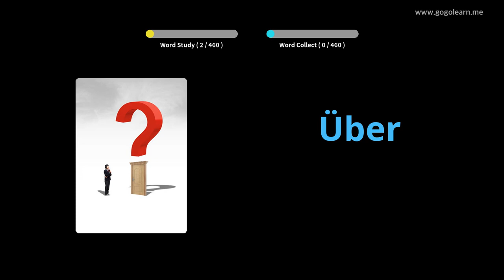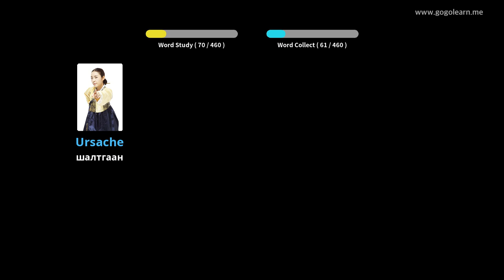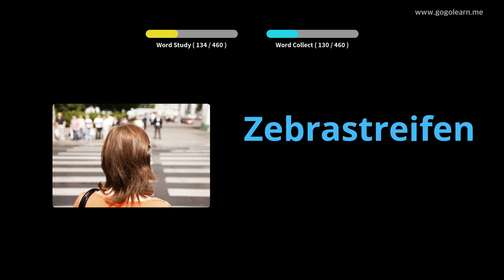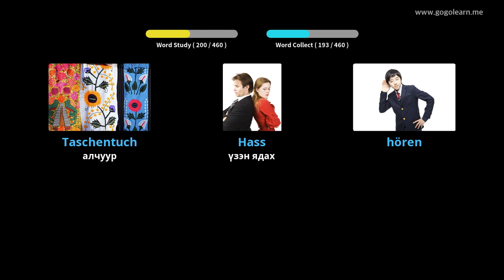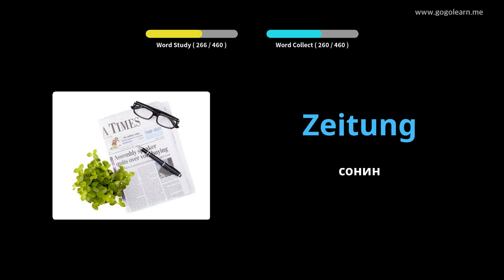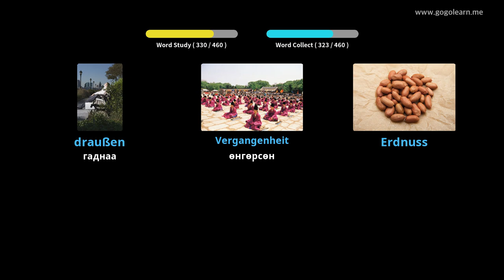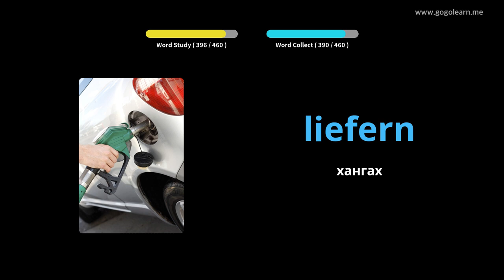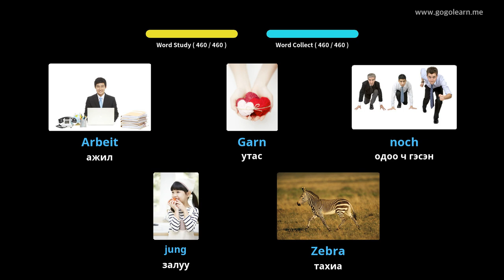Германы тайлбар толь бичигт бага сургууль |Golearn